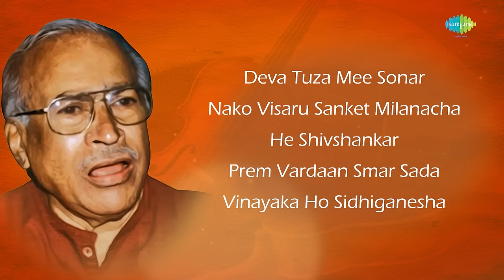५ गाजलेली गाणी | 5 Songs of Ramdas Kamat | Audio Jukebox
Listen to ५ गाजलेली गाणी by Ramdas Kamat in this audio jukebox

00:00:05 Deva Tuza Mee Sonar
00:03:00 Nako Visaru Sanket Milanacha
00:06:15 He Shivshankar
00:09:25 Prem Vardaan Smar Sada
00:12:46 Vinayaka Ho Sidhiganesha

Song Credits
Song: Deva Tuza Mee Sonar
Album: Anand Sudha Ramdas Kamat
Artist: Ramdas Kamat
Lyricist: Sant Narhari Sonar (Traditional)

Song: Nako Visaru Sanket Milanacha
Album: Matsygandha -Drama
Artist: Ramdas Kamat
Lyricist: Vasant Kanetkar

Song: He Shivshankar
Album: Thapadya
Artist: Ramdas Kamat, Chorus
Lyricist: Annasaheb Deulgaonkar

Song: Prem Vardaan Smar Sada
Album: Yayati Devayani -Drama
Artist: Ramdas Kamat
Lyricist: Kusumagraj

Song: Vinayaka Ho Sidhiganesha
Album: Daar Ughad Daya Dar -Drama
Lyricist: Ashokji Paranjape